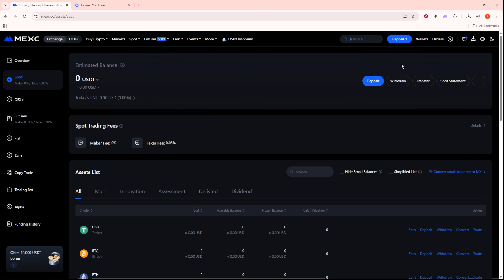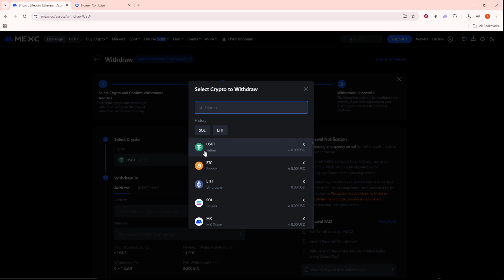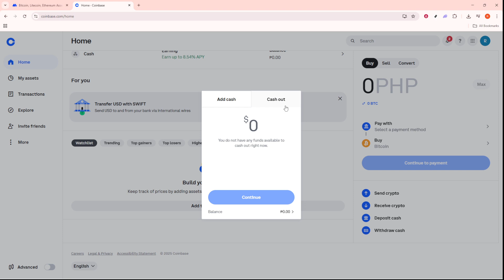How to Withdraw From MEXC to Bank Account 2026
How to Withdraw from MEXC to Bank Account (2026) | Step-by-Step Tutorial for Beginners

💰 Sign up for a MEXC account to unlock up to $20 in referral rewards! Stackable with up to $10,000 in new user benefits!

In this video, I’ll show you exactly how to withdraw money from MEXC to your bank account in 2026, step by step. Whether you’re cashing out profits or transferring funds safely, this tutorial will help you move your crypto into fiat the right way.

🔹 What You’ll Learn in This MEXC Withdrawal Tutorial:

How to sell crypto (USDT, BTC, ETH, etc.) on the MEXC exchange.

How to use P2P trading to withdraw to your local bank.

How to choose verified merchants for safe transactions.

How to confirm payments and complete withdrawals.

Tips for faster processing and avoiding delays.

⚡ Why Withdraw via MEXC P2P in 2026?
P2P allows you to convert crypto to cash directly, securely, and often without high exchange fees — perfect for traders in all regions.

⚠️ Safety Tips (2026):

Only trade with verified buyers or sellers.

Never release crypto before confirming bank payment.

Avoid fake support messages — use only official MEXC channels.

✅ By the end of this video, you’ll know exactly how to withdraw funds from MEXC to your bank account in 2026, safely and efficiently.